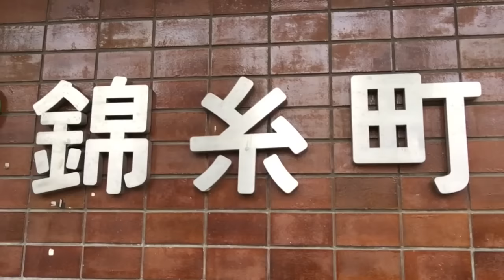【ポケモンGO】やっちまった…パーティピカチュウどこ?【Pokemon GO】